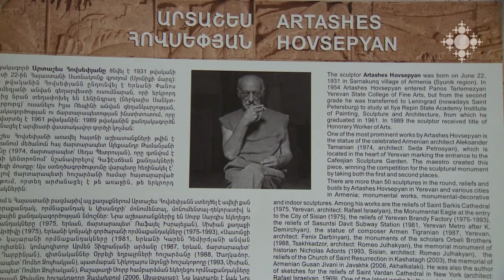Կասկադի պատմությունը՝ վավերագիր ցուցահանդեսի միջոցով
«Գաֆէսճեան» արվեստի կենտրոնն այս տարի տոնում է գործունեության տասնամյակը։ Այդ առթիվ ողջ տարվա ընթացքում կկազմակերպվեն միջոցառումներ: Արդեն բացվել է «Կասկադի պատմությունը» վավերագիր ցուցահանդեսը: Ներկայացված է ճարտարապետական կառույցի ստեղծման, կանաչապատման, բարեզարդման պատմությունը: